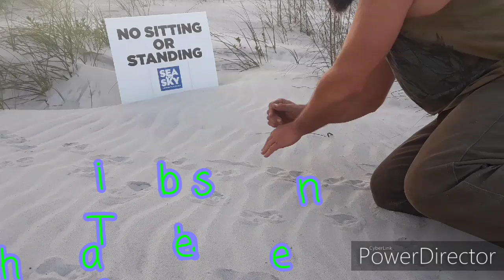SANDBAR!SOFA!SURFERS! (JAXBEACH JACKSONVILLE)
I am Jeremie Lee Cook and I am  presenting to you Thursday January 9th 2020 Jax Beach Edition  of  "Sunset Pier Shredders" a segment  of, the New , "SANDBAR  SOFA SURFERS " A LITTLE TEASE TO EASE YOU IN THE WATER. I do everything off of 2 android phones. Shooting and editing. I would love to have your support in this by liking the videos if you do, give criticisms if you feel the need , or ideas for sketches  and characters. It'd be super cool if you were local to where I am and wanted to collaborate.  Hopefully we'll see you on Thursday night's in the future.

THANK you  all again for your support.
I love you all
And my other YouTube  Channel= Pearljelly

Aloha,
     I am Jeremie and I am beyond grateful and beyond stoked that you are spending some of your time with me here on my YouTube Channel. I am a Sunshine State Native-
The Land of Flowers- F L O R I D A
I am originally from Jacksonville, near a little spot called Mayport. Jacksonville Beach, Atlantic Beach, Neptune Beach, Ponte Vedra, St. Augustine, even Fernandina… Yes! I claim them all.
I am sharing my life with you the viewer between this channel where I am showcasing surfing, my love of surfing, movies, film, entertainment, stage, theatre and a lot of Florida Theme Park Fun sprinkled with some good Florida Spring runs.  I have another YouTube Channel- (Pearl Jelly) Where I am a little more personal and reflective if you would like to view me in some personal moments, that’s the spot. (If I could delete some of those videos I would, but I can’t because I lost my password, so enjoy me being extremely vulnerable. I did this channel mostly for my children as more than distance has separated us.
Sandbar Sofa Surfers is the name of a surfing comedic variety Show that I would like to put together and as someone who has been economically challenged, I thought this was the best way for me to share ideas in an effort to become hired by someone, or even be recruited as a creator, or for someone to buy my ideas from me. I know if I can get the right people to hear my story I could possibly change my life for the better for the remainder of it.
For the time being, I am homeless, well, I live in my van and pay to park out front of a friends mom’s house. I have been living in a van since March 29th 2015.

Jeremie
I am also on Instagram as @Karmicdetective and @sandbarsofasurfers
If there are any suggestions you have I would love to hear them.